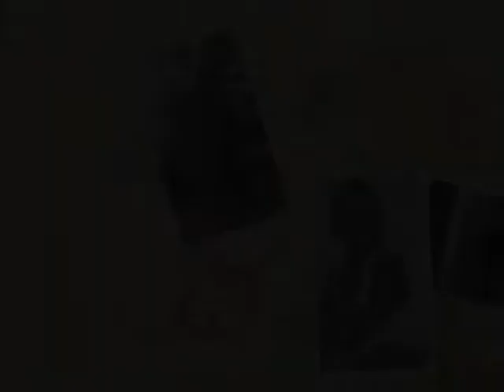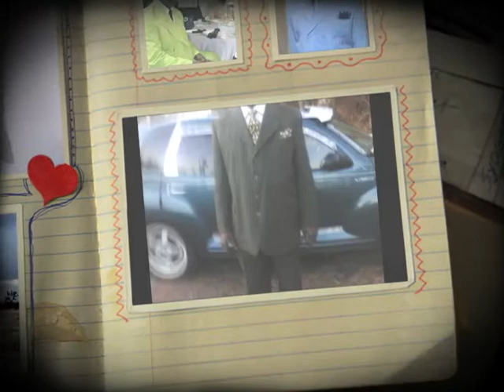My Great Movie roger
roger thomas